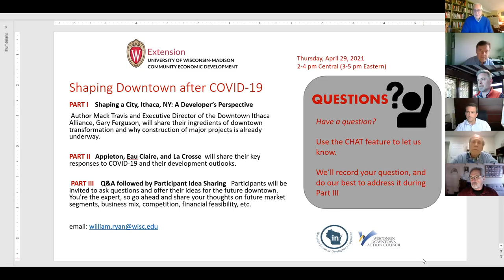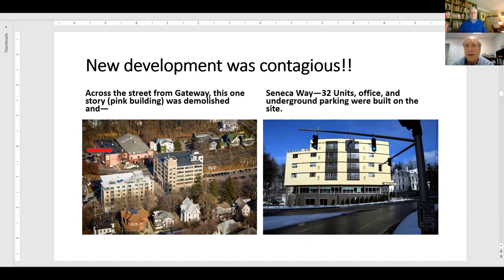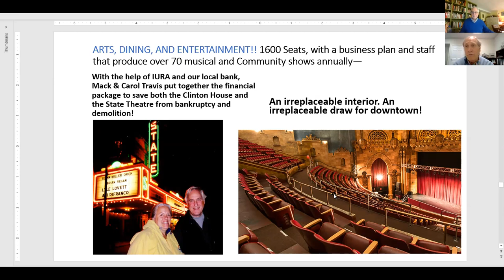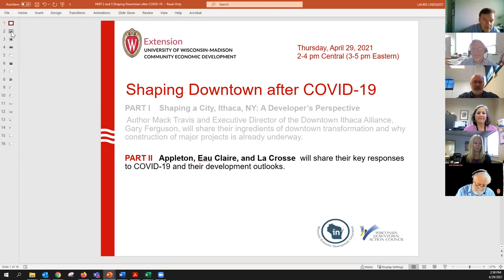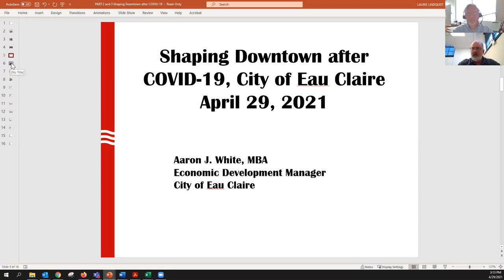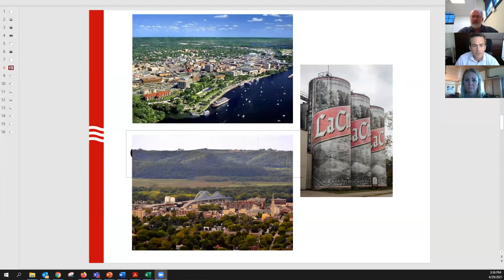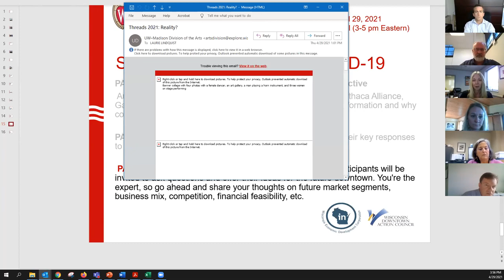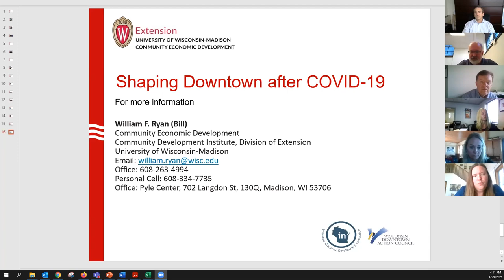Shaping Downtown after COVID-19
Join us for a free discussion on downtown planning. How did an isolated college town in the hills of central New York assemble the economic development tools, talent, and relationships to shape its downtown? What can economic development leaders from Appleton, Eau Claire, and La Crosse share about the outlook for their downtowns during and after the pandemic? What can these cities learn from each other and the ideas shared by the participants?